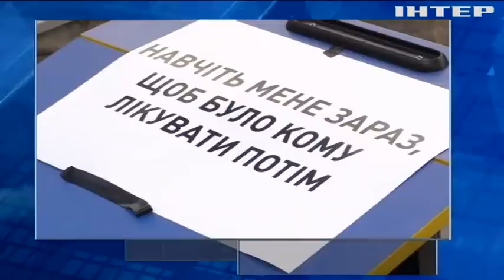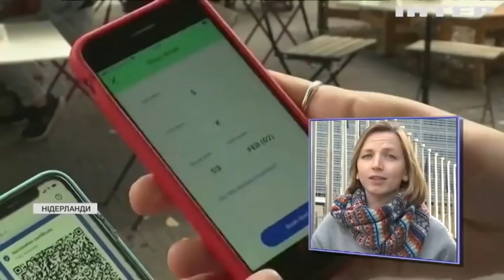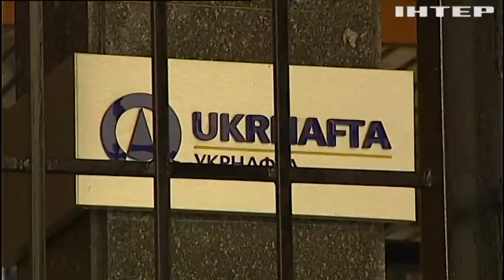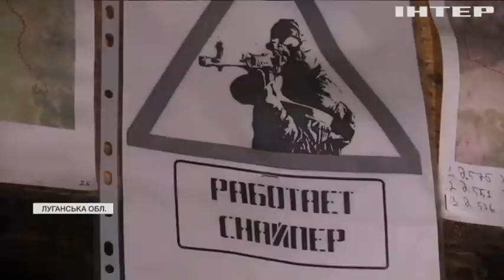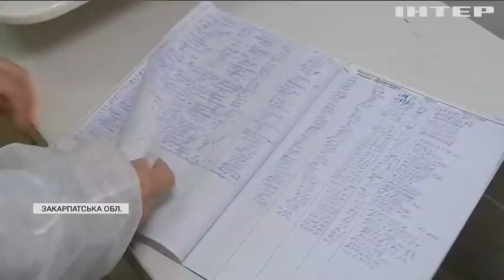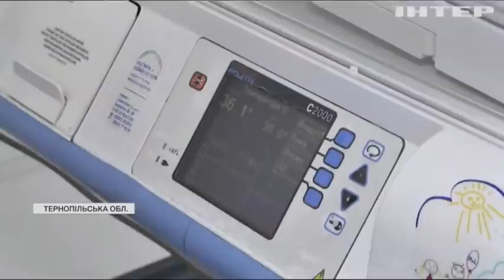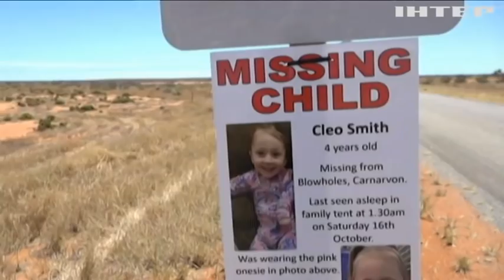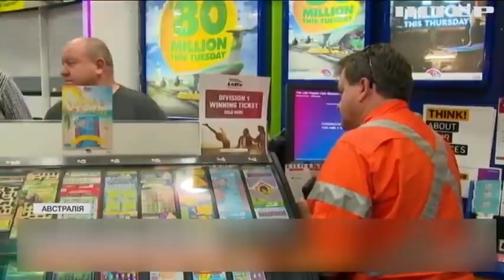Подробности 20.00, выпуск за 3 ноября 2021 года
Дивіться у випуску:
Під парламентом відбувся марш антивакцинаторів.
Великий міністропад: чому звільнили п'ятьох та хто вже отримав роботу?
На карантинній карті України лишились два "жовті" регіони.